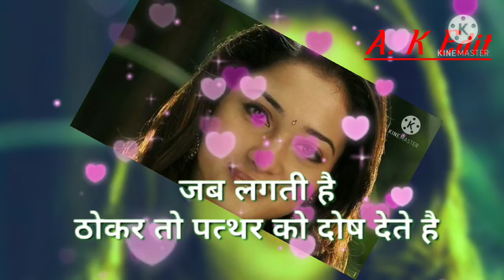🥀Motivation status video#shorts